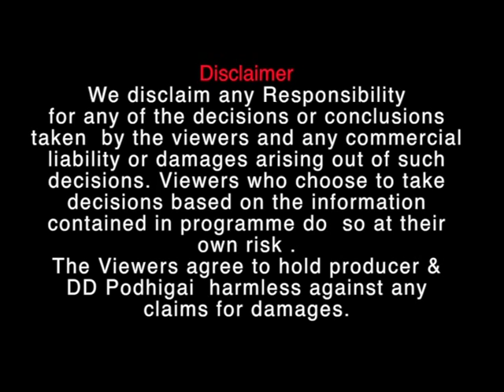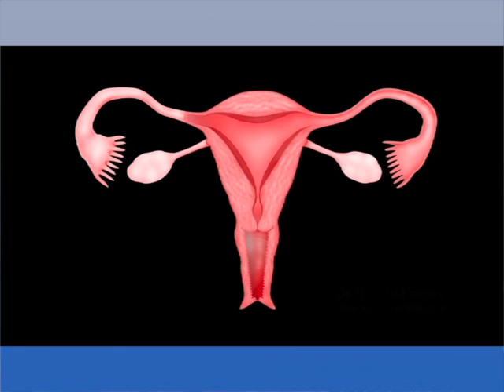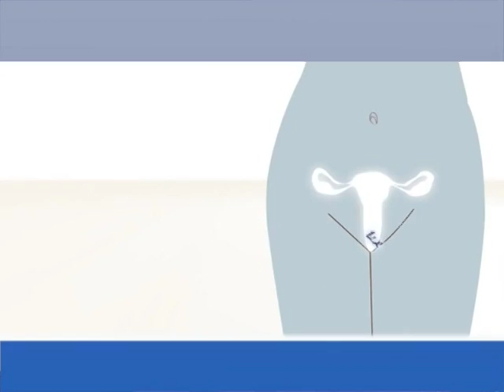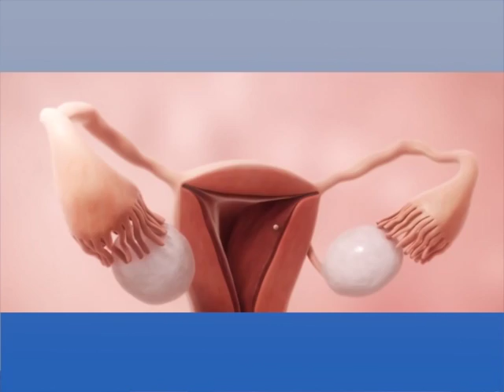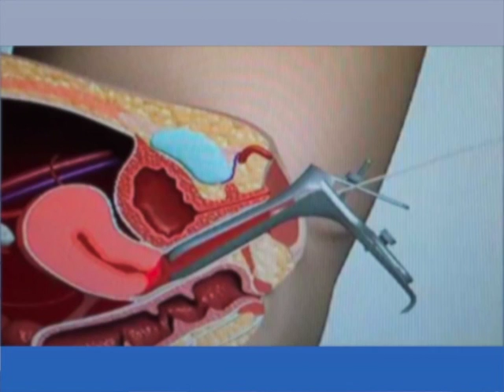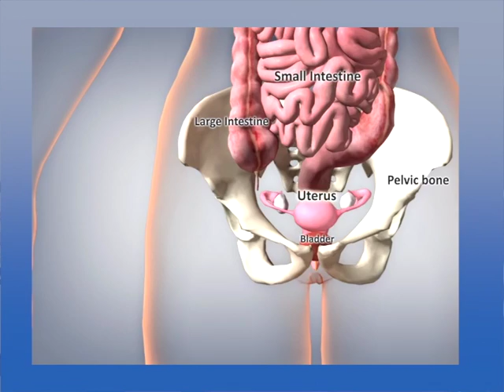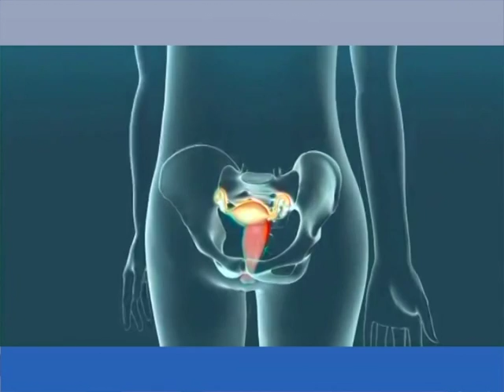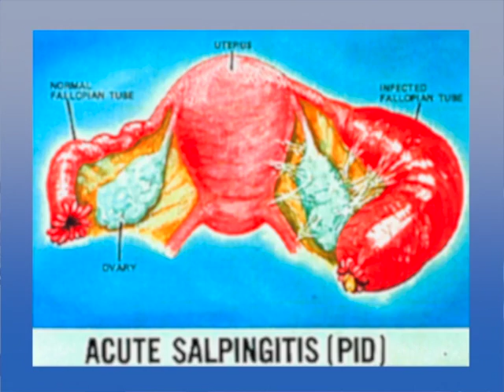Dr.Mala Raj - Obstetrician & Gynecologist, Laparoscopy & Infertility, Cosmetic Gynecologist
Dr. Mala Raj is a renowned Obstetrician & Gynecologist, A Specialist in Laparoscopic Surgery and Infertility, graduated from Kilpauk Medical College in the year 1992 and acquired Post Graduate Diploma from Sri Ramachandra Medical College in the year 1997.
She developed a keen interest in Endoscopic surgery and did her Diploma on the same from the University of Kiel (Germany).She has also completed another Diploma in Reproductive Medicine from the same university.

Unlike many fertility centres where Laparoscopic surgeries and fertility treatment are handled by different doctors, ‘Firm hospitals’ is the only place in Chennai where both Laparoscopic Surgery and Fertility treatment are done by the same doctor – Dr.Mala Raj. As both specialties go hand in hand, it is mandatory to have the same doctor addressing both these issues.

Dr.Mala Raj with a strong foundation of 17 years of experience in performing Laparoscopic Surgeries, understands the importance of identifying abnormalities affecting the fertility potential of women. In Firm Hospitals, women beset with these problems are identified and corrective surgery is performed,followed by fertility treatment; all of which is performed by Dr.Mala Raj herself.

Her special skills are Total Laparoscopic Hysterectomy (removal of uterus laparoscopically) & Laparoscopic Myomectomy (removal of fibroid laparoscopically) and to date, she has handled more than 10000 cases. She is the recipient of the ‘Dr. SiuliRudra Sinha award’ for the best paper in Gynaec Endoscopy at AICOG (All India Obstetric & Gynaecological Congress) held at Cochin in the year 2006. She has received many awards like the Rashtriya Rattan Award for Individual Contribution and Distinguished Services to the Nation 2014, TANCARE AWARD for Exemplary Commitment And Impactful Positive Contribution To Healthcare in Tamil Nadu – 2014, Jewel of India Award by Indian Solidarity Council for Outstanding Achievement – 2015 and ‘Best Doctor Award’ from the University of Madras.

She is a teaching faculty for the Ethicon Institute, where she teaches the nuances of Laparoscopic surgery to the post graduates & gynecologists. Many gynecologists visit Firm Hospitals to learn Laparoscopic surgical skills from her.

Apart from giving relief to women from the problems, she has made many families happy by making them proud parents. When women fail to conceive naturally, she has helped them enjoy the pleasure of motherhood by “Test Tube Babies” and there are many enjoying these pleasures today.

When women are beset by problems at any stage from adolescence to menopause, she is there to support them with her expertise.
A Member of FOGSI, she attends all major programs conducted, to keep her updated with all the latest advancements in woman care. Also by being an active member of the ISGE (International Society for Gynecological Endocrinology), ASRM (American Society for Reproductive Medicine), ESHRE (European Society of Human Reproduction & Embryology), AAGL (American Association of Gynecological Laparoscopists), Indian Association of Gynecological Endoscopist, International Gynec-Endoscopy Association and Indian Menopausal Society, Indian society for assisted reproduction, she has interacted with some of the distinguished members of this faculty and presented papers in various national and international conferences. She was also the Chapter Secretary of Indian Menopause Society, Chennai chapter and has conducted many CME programs and Public forums. She is an accredited menopause practitioner and has passed the Menopause practitioners exam in distinction.

Her inclination towards service made her the First Lady of Rotary club of Sun City, Chennai in which she has conducted many free camps and public forums. Her positive attitude to adapt to challenges coupled with her ability to bring in sincerity and hard work are her strengths to achieve the professional excellence. She strives with passion and determination to improve the status of women’s health care.

FROM THE DESK OF DR.MALA RAJ:

“Our motto is to work with every woman personally, with our top priority being the success of every woman who comes to us and to be able to bring a smile on her face.If a woman has problems related to her uterus like fibroid, adenomyosis, ovarian cyst, endometriosis we clear them by Laparoscopic surgery and give her a tremendous relief.

At the same time,if the women has fertility issues, we try as much to help her conceive naturally. When all tests fail and there are practically no chances for natural conception, we then resort to IVF/ICSI and make her conceive.Once she gets conceived we are there to take care of her all through the pregnancy and they can have their delivery safely in our hospital itself. So the entire journey of a woman is completed in Firm Hospitals without running from pillar to post of various hospitals.Every Patient in Firm Hospitals gets individual attention from me and that’s how we are different from others!